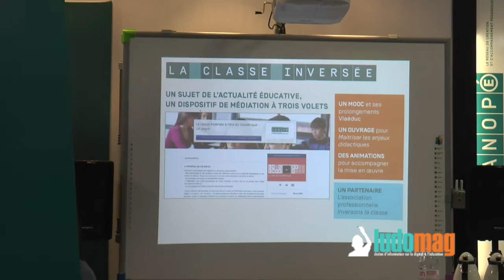Création de projets numériques : la nouvelle stratégie du réseau CANOPÉ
Jean-Marc Merriaux a présenté mercredi dernier sur le salon Educatec-Educatice, la stratégie du réseau Canopé dans la création de projets numériques.